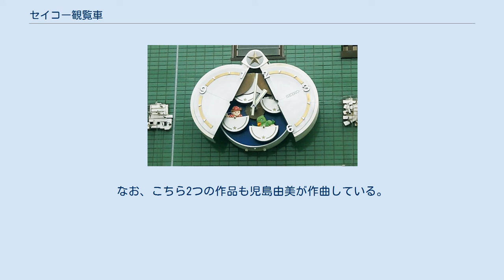セイコー観覧車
SEIKO観覧車（稼働の様子） セイコー観覧車（セイコーかんらんしゃ）は、セイコーで販売されていた公共施設用大型からくり時計である。
 セイコーの汎用型からくり時計の一つ(この他、屋外型からくり時計の簡略化した時計（通称子供楽隊）(いずみたく作曲)や、「マーチングバンド」、「リング・リング・ベル」(オリジナル曲のみ児島由美作曲)、「ダンシングサーカス」(小泉まさみ作曲)、後述の「シーソー」が存在する)で、汎用型からくり時計の中では稼働物件が多い(汎用型からくり時計の中では全滅したものも存在する。
例として「マーチングバンド」は故障、撤去の個体が多く、2021年5月現在、稼働物件は確認されていない)。
 毎正時になると時計の文字盤が開き、オリジナルのワルツ曲に合わせて観覧車がまわる。
 人形が観覧車に乗りながら遊び、時計上部の隠れた場所で人形が入れ替わる。
人形の種類は小人、うさぎ、くま、インコ、ライオンの全5種類。
 セイコー観覧車のBGMの作曲者は児島由美だが、最古の個体が存在するヤマザワ中山店のみヤンコ・ニロヴィックが作曲した商業ライブラリー用の音楽が採用されている。
このBGMの音源は、防災行政無線で使われているものと同じTOA製音源である。
 富山大学附属病院、ヤマザワ中山店、足利銀行オリオン通り出張所に関しては亜種でデザインや音楽が異なっており、足利銀行の個体は「オリオンくん」というタイトルがつけられている。
 この他、別のタイプも存在し、外装は「観覧車」を元に作られ、内部の仕掛けが異なる「シーソー」と、江津市のグリーンモール(現・ゆめタウン)に「モーリーちゃん」と呼ばれるからくり時計が存在しており、仕掛けの一部に「観覧車」と同等の機構を使用した仕掛けが採用されていた。
因みにこちらは若干デザインが異なっており、動物の人形が宇宙服を着ていて、人形が小人に入れ変わるギミックはなく、カプセルの中に出入りするものとなっていた(2017年の改装により撤去され、「観覧車」部分を除く人形2体は作曲者の元に寄贈された)。
なお、こちら2つの作品も児島由美が作曲している。